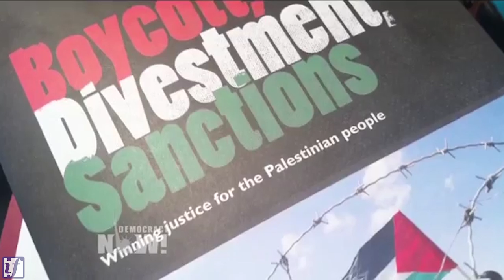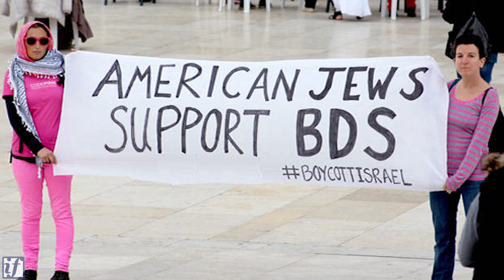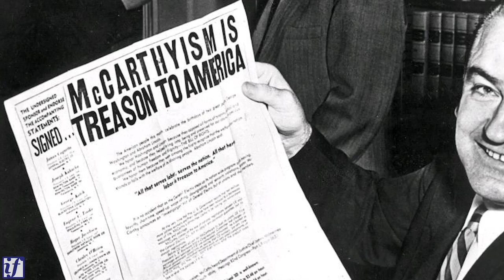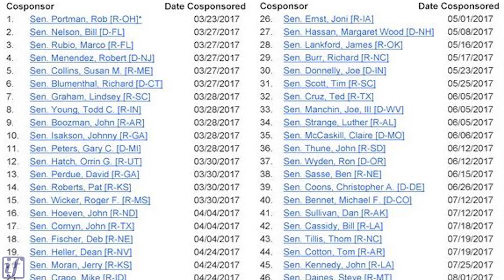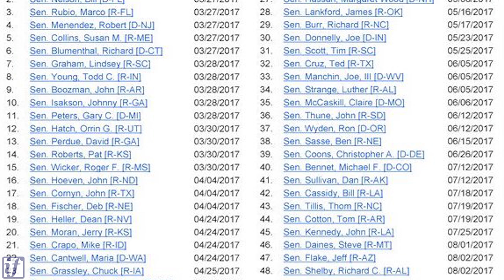Israel Anti Boycott Act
The Israel Anti-Boycott Act is being pushed through Congress.
What is it? Why is it? And how does it effect everyday Americans? Meanwhile, politicians from both parties are poised to give Israel $38 billion...

First Senate bill of 2019 would give Israel billions of dollars, combat BDS:

In Congress, a Threat to Americans’ First Amendment Right to Boycott